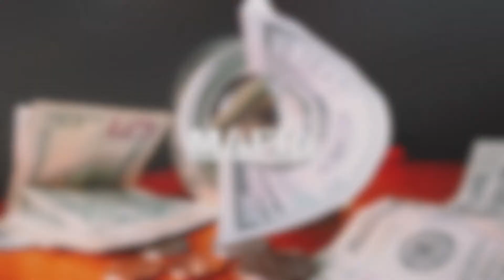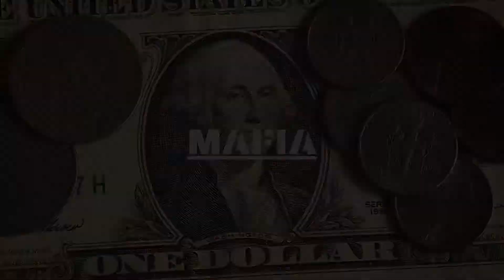"MAFIA" Trap Beat Instrumental Hip Hop FREE